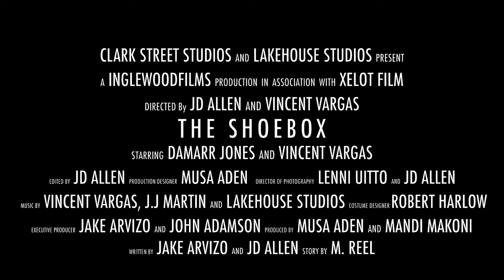The Shoe box | PTSD Is Real (Official Trailer)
WATCH OUR ENTIRE MOVIE LIBRARY